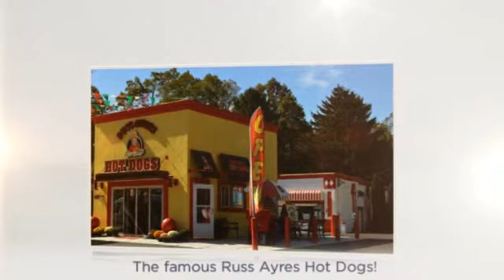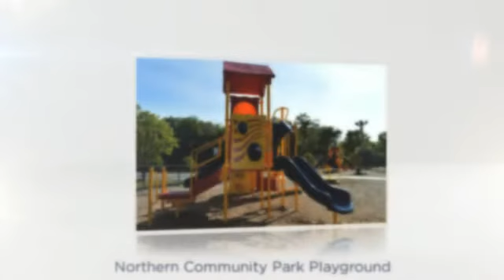Bordentown Township, NJ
Bordentown Township surrounds the quaint, walkable historic town of Bordentown City. Bordentown Township consists of neighborhoods, eateries, shopping centers and farmland.